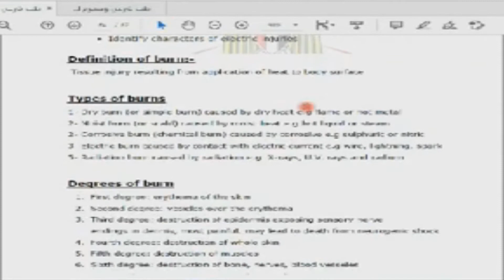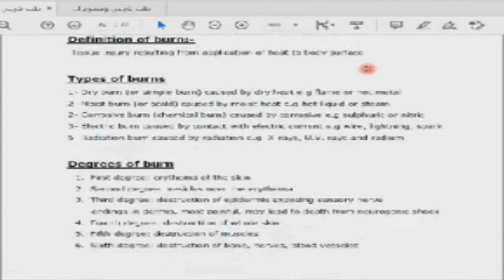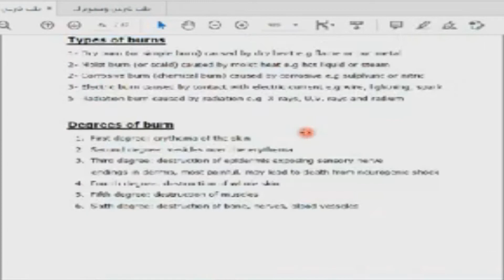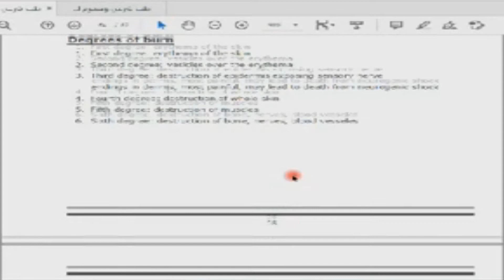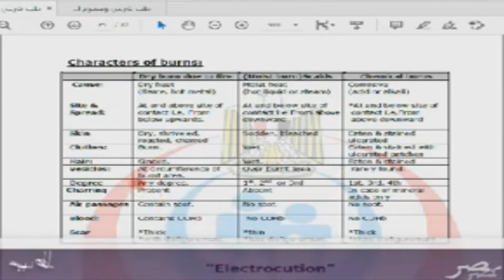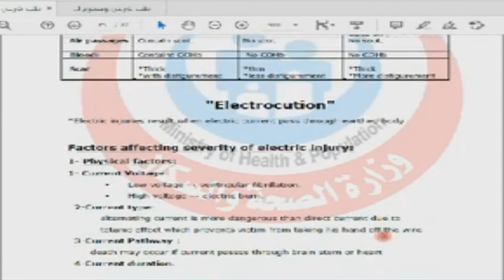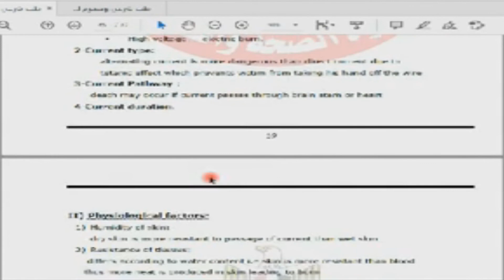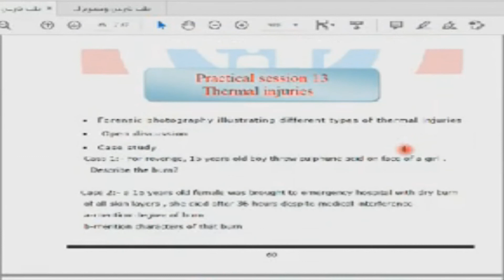Forensic & Toxicology Ch13: Thermal injuries - burns - electric injuries الإصابات الحرارية- الحروق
الفصل الثالث عشر: الإصابات الحرارية من صفحة 58
 Chapter 13: Thermal injuries
Identify characters of different types of burns
Identify characters of electric injuries
الطب الشرعي والسموم
Forensic Medicine & Toxicology
Health inspector
second year
المراقب الصحي
الفرقة الثانية الترم الثاني
مراقبين صحيين المعهد الفني الصحي